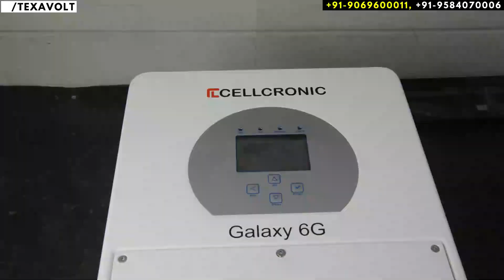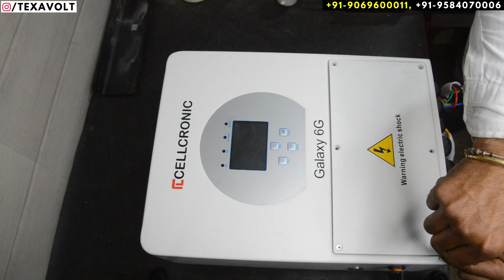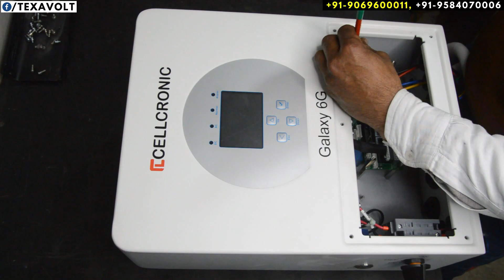क्या सच में ये Inverter खराब नहीं होता ? Transformer के बिना काम कैसे करता है ?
For Orders & Consultation Contact
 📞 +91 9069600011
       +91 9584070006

Best Buy Products
Cellcronic Inverters Parallel kit
Cellcronic Battery Wires 25mmsq. (48V)

My Gears for Videos
My Camera
Main Camera Lens
Camera Lens for Cinematic Shots
My Main Mic
Tripod (Also Best For Unboxing)
Camera Bag
My Mobile Camera
Light Stand
Background Green Screen